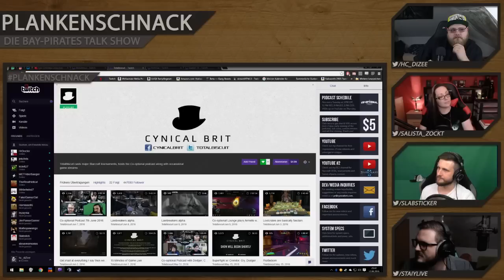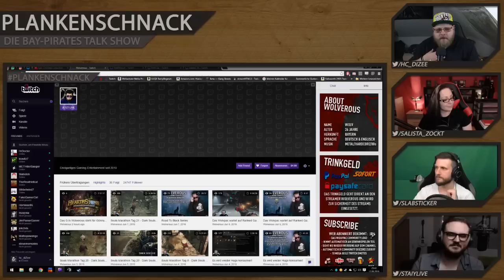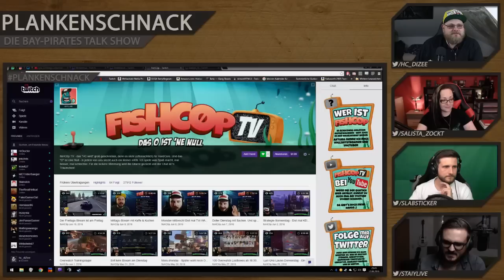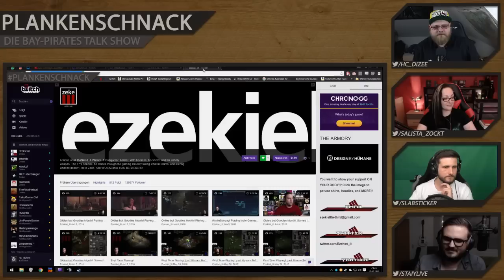#19 Plankenschnack - Thema: HYPE | mit Staiy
#19 Plankenschnack - Thema: HYPE  - @StaiyLIVE @slabsticker @Salista_zockt @hc_diZee